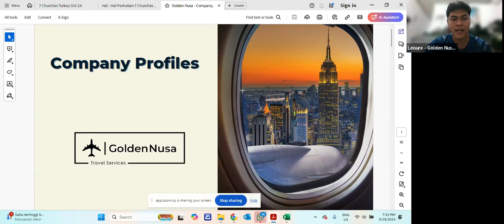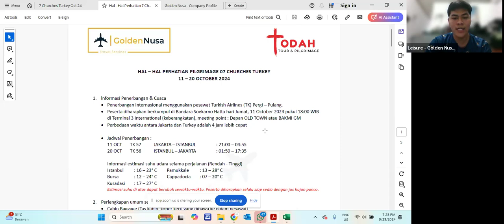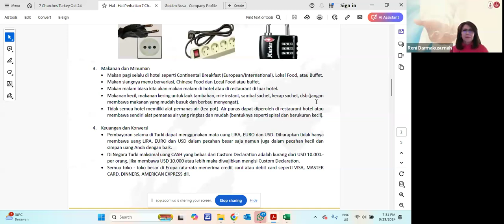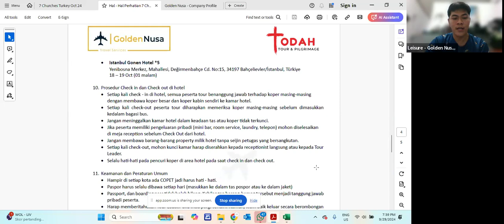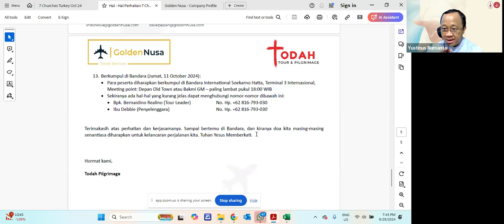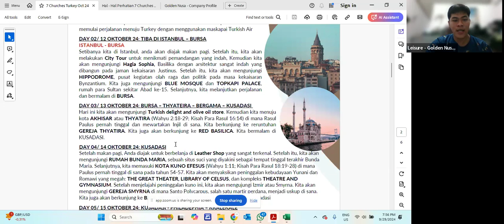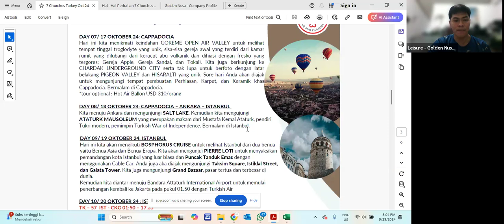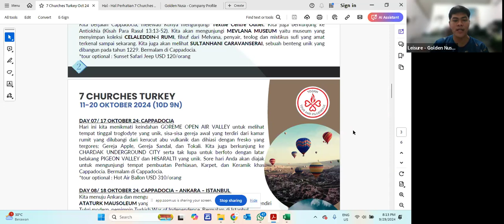Briefing Ziarah Turki 2024